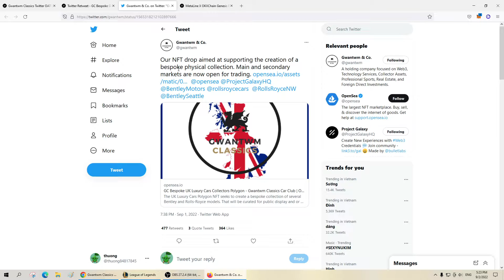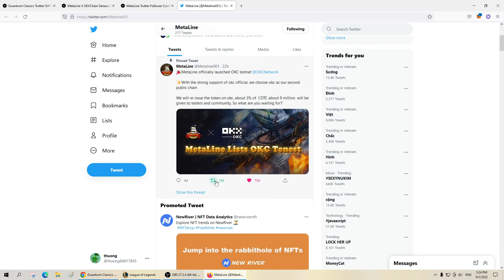Nhận 2 NFT Đến Từ Project Galaxy MetaLine Gwantwm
Link claim:
Dự án nào nó cho claim mình sẽ đăng trên kênh Cộng Đồng